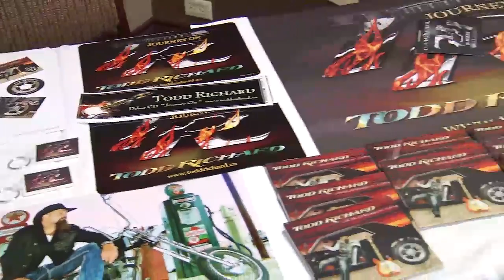Big In A Small Town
Family, friends & frands of country artist Todd Richard help celebrate him on the silver screen!